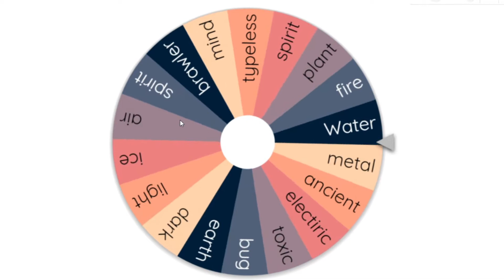Doing loomian legacy 2v2's ft BINKY!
AAAAAAAAAAAAAAAAAAAAAAAAAAAAAAHH!!!